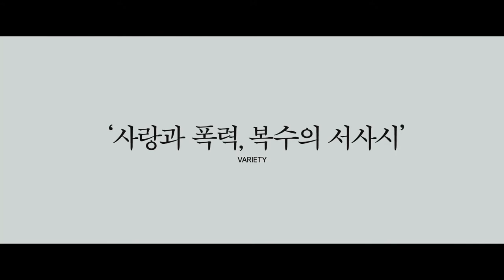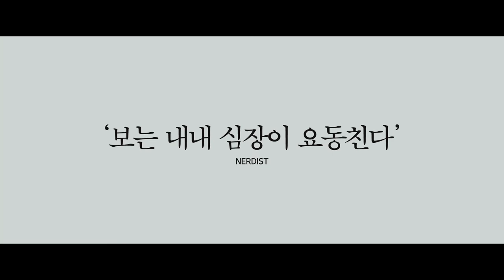[녹터널 애니멀스] 위험하고 매혹적이다! (2017.01.11)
[녹터널 애니멀스]

감독: 톰 포드
출연: 에이미 아담스, 제이크 질렌할
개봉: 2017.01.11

NOCTURNAL ANIMALS
“그는 날 야행성 동물이라 불렀죠”

모든 것을 가졌지만 결코 행복하지 않은 삶을 살고 있는 ‘수잔’
어느 날, 소설가를 꿈꾸던 헤어진 연인 ‘에드워드’로부터
‘녹터널 애니멀스’라는 제목의 소설을 받는다

그의 이야기 속 슬프고 폭력적인 사연의 주인공이 되어 있는 ‘수잔’은
잊었던 과거의 기억으로 혼란과 충격에 빠지게 되는데...

영원할 것 같았던 이 사랑을 끝낸 건 누구였을까?